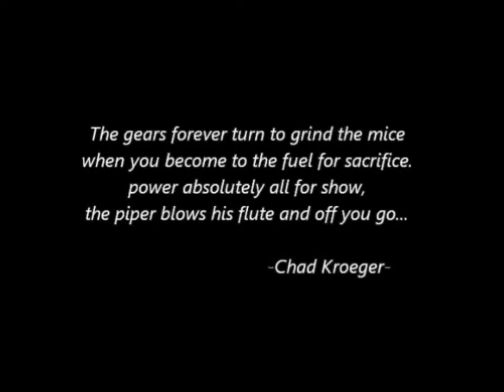sonic unleashed the movie part 1